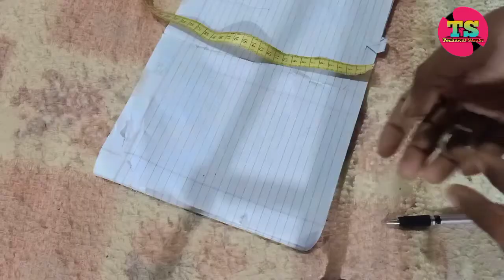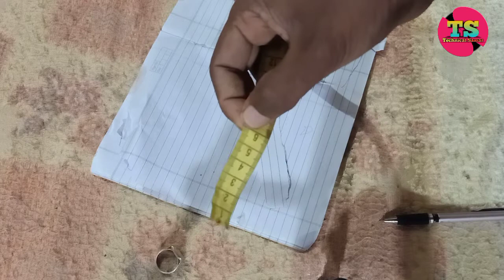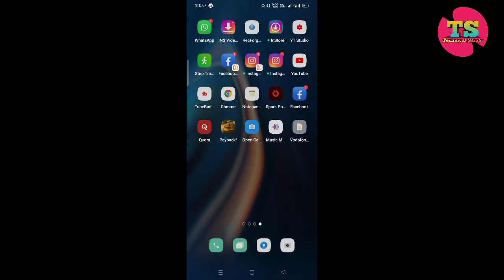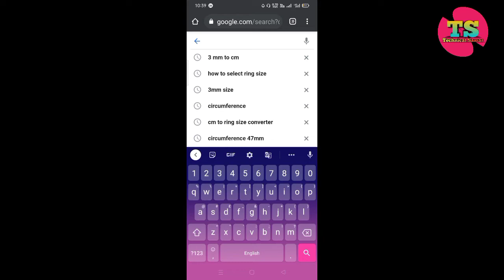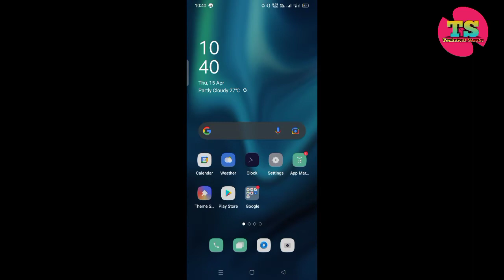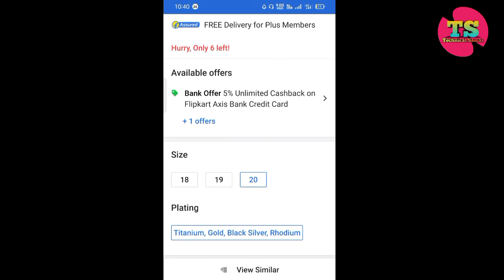How To Measure Ring Size | Girl & Men At Home In Hindi | Ring Size guide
How To Measure Ring Size | Girl & Men At Home In Hindi
How To Select Ring Size Online | Amazon | Flipkart | Ring Size Kaise Pata Kare